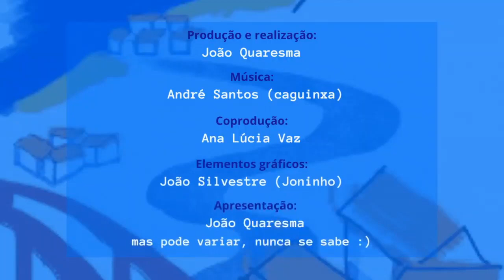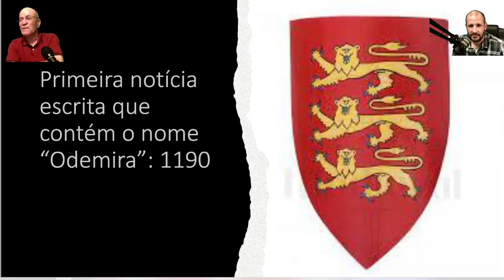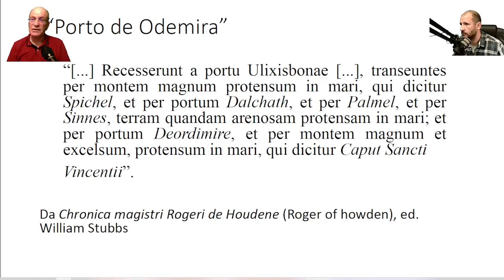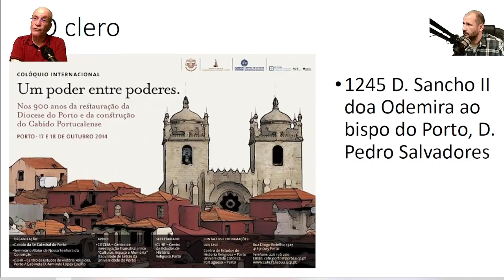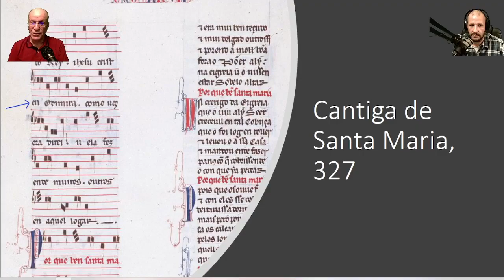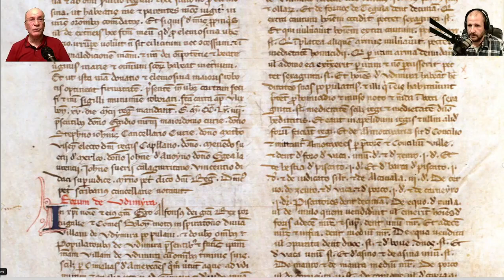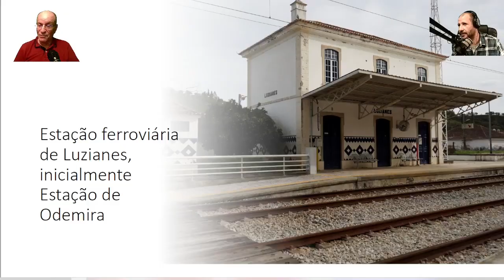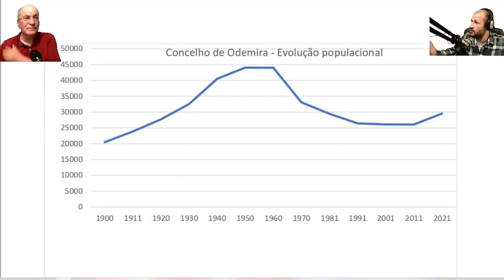Ep. 20 - História de Odemira 🇵🇹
📜 Pelo historiador, Dr. António Martins Quaresma.
Vamos conhecer um pouco da História de Odemira, pelo  prof. António Quaresma